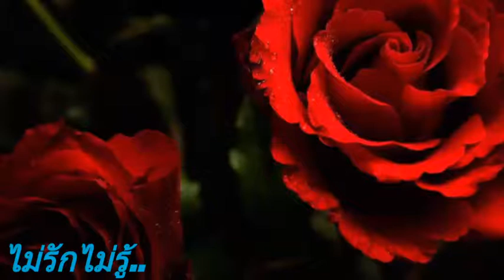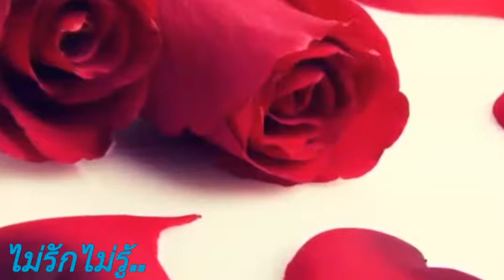ไม่รักไม่รู้ 💜 ยรรยงค์-บุษยา